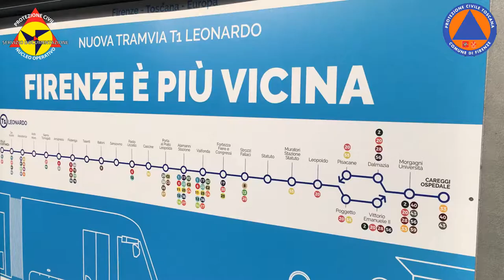Tramvia Informazione alla Popolazione